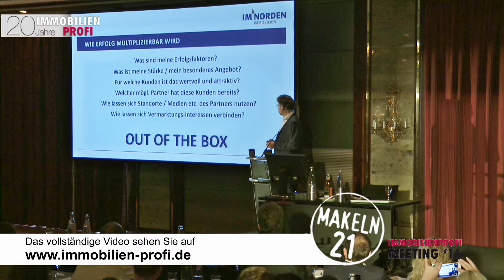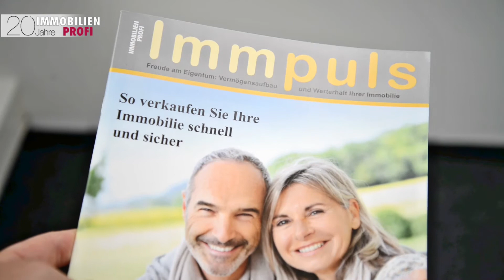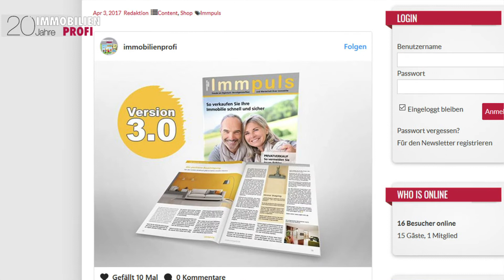TV-Show 94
Die Themen dieser Show sind:

* Vortrag von Eberhard Rupprecht auf dem Meeting 2016: "Vom Banker zum Makler"
* Owners Club - Erster Deutscher Immobilclub
* Das Facelift des IMMPULS-Magazins